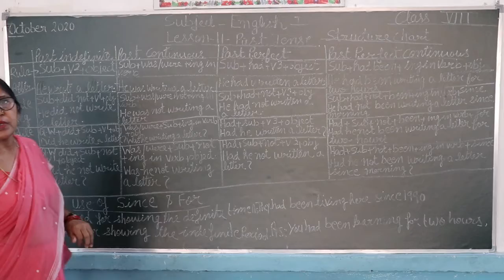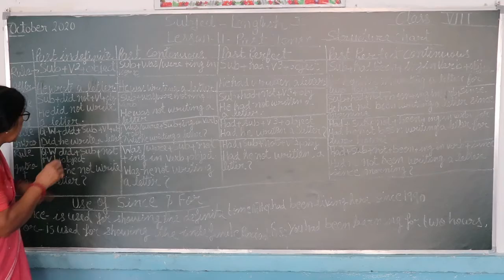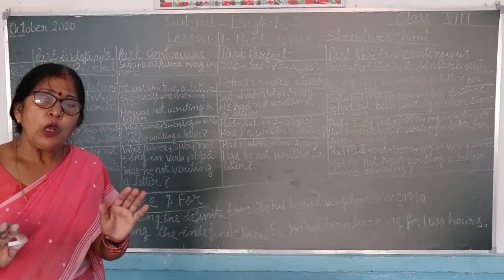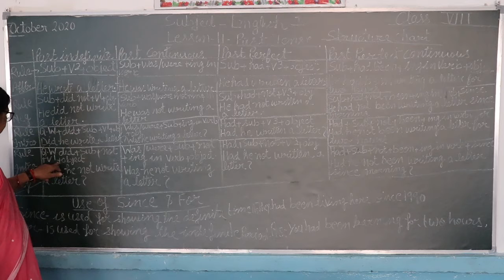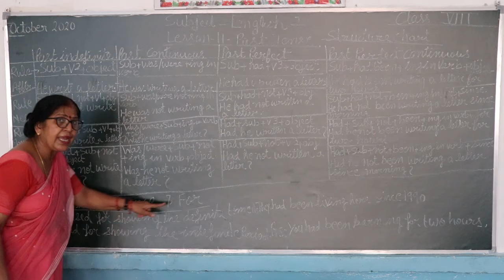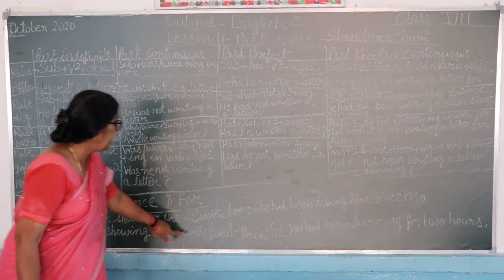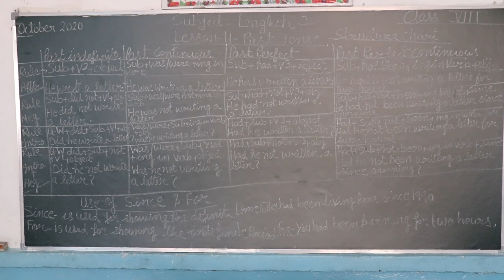Class 8 English Language chapter 11